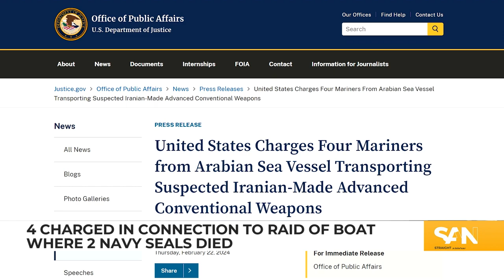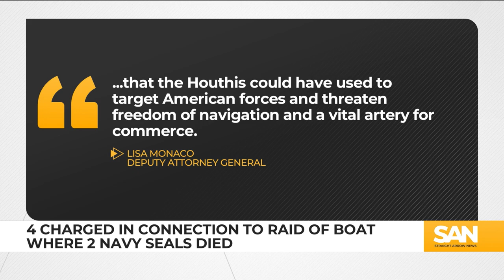4 charged in connection to raid that killed 2 Navy SEALs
Four foreign nationals have been charged in connection to a U.S. raid last month that resulted in two Navy SEALs losing their lives. According to the Justice Department, the four men, all with Pakistani identification on them, were allegedly transporting Iranian-made weapons on Jan. 11 when the Navy intercepted their small, unflagged vessel in the Arabian Sea near the coast of Somalia.